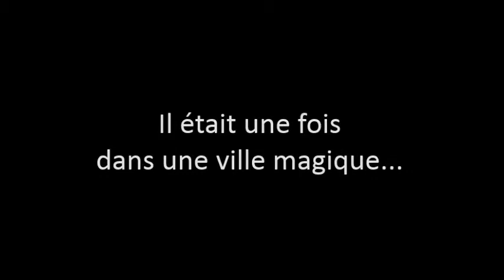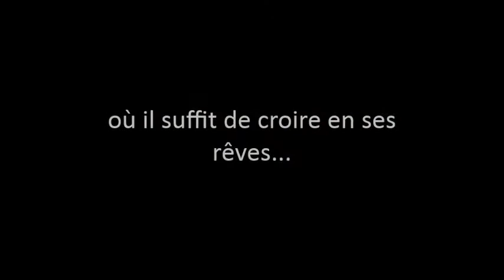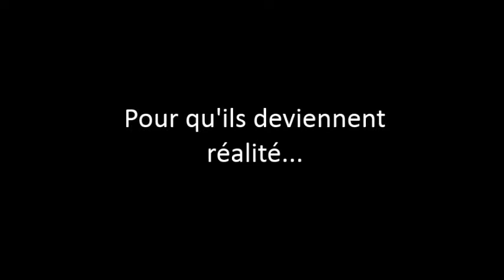YLOML Christmas 2014